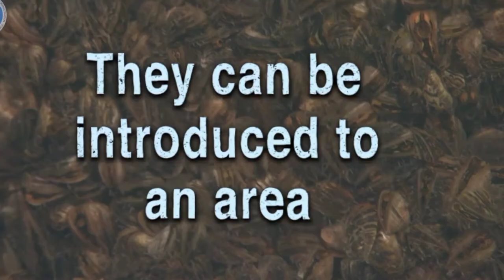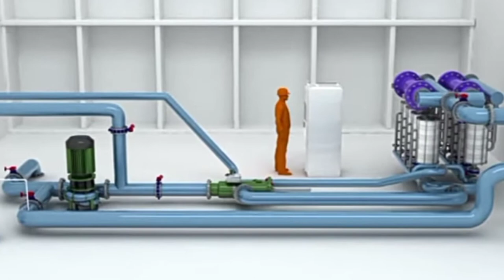WHAT IS BALLAST WATER, BALLASTING AND DE-BALLASTING OPERATION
If you wanted to know about ballast, this video is for you.